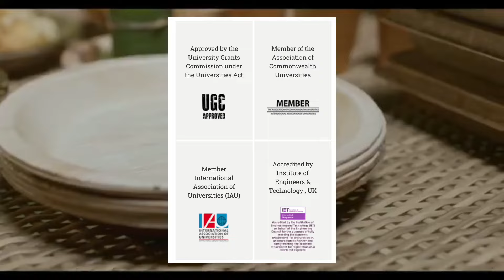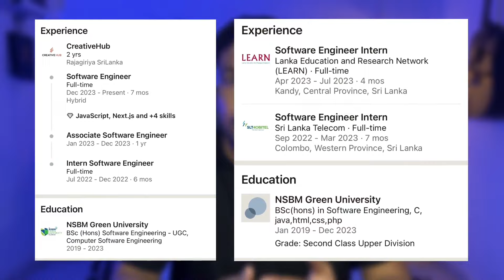Best Private Universities in Sri Lanka 2024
In Sri Lanka, private universities such as NSBM Green University, SLIIT, ANC Education, and ICBT offer diverse academic programs in fields like business, IT, engineering, and humanities. These institutions are known for their modern facilities, industry partnerships, and focus on career-oriented education, attracting students from across the country.

If the link does not work and the group is full, try the next link - සබැඳිය ක්‍රියා නොකරන්නේ නම් සහ කණ්ඩායම පිරී ඇත්නම්, ඊළඟ සබැඳිය උත්සාහ කරන්න